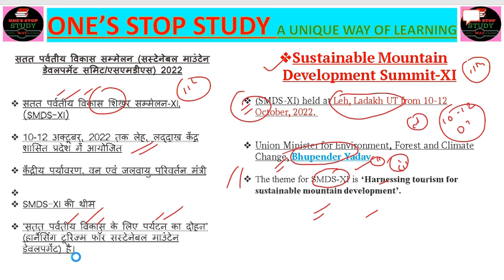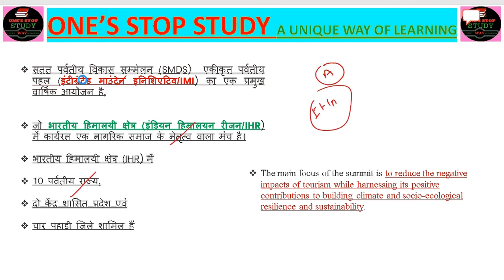Sustainable Mountain Development Summit-XI |UPSC ||MPSPC||SSC||BANKसतत पर्वतीय विकास शिखर सम्मेलन-XI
Sustainable Mountain Development Summit-XI

(SMDS-XI) held at Leh, Ladakh UT from 10-12 October, 2022.

Union Minister for Environment, Forest and Climate Change, Bhupender Yadav

The theme for SMDS-XI is ‘Harnessing tourism for sustainable mountain development’.

सतत पर्वतीय विकास सम्मेलन (सस्टेनेबल माउंटेन डेवलपमेंट समिट/एसएमडीएस) 2022

सतत पर्वतीय विकास शिखर सम्मेलन-XI, (SMDS-XI)

10-12 अक्टूबर, 2022 तक लेह, लद्दाख केंद्र शासित प्रदेश में आयोजित

केंद्रीय पर्यावरण, वन एवं जलवायु परिवर्तन मंत्री

SMDS-XI की थीम

‘सतत पर्वतीय विकास के लिए पर्यटन का दोहन’ (हार्नेसिंग टूरिज्म फॉर सस्टेनेबल माउंटेन डेवलपमेंट) है।